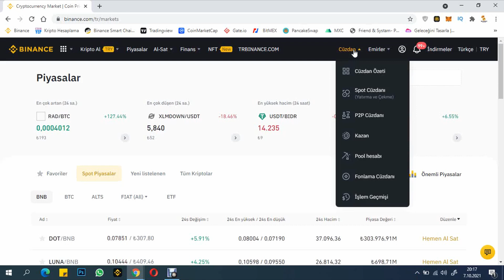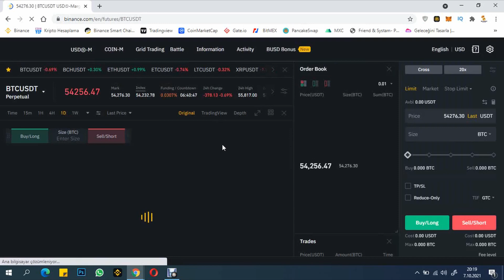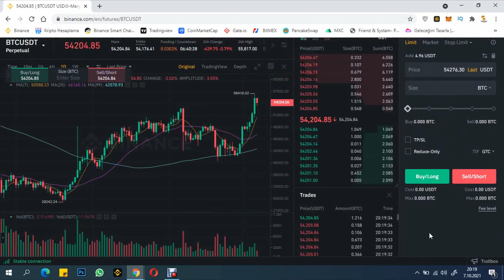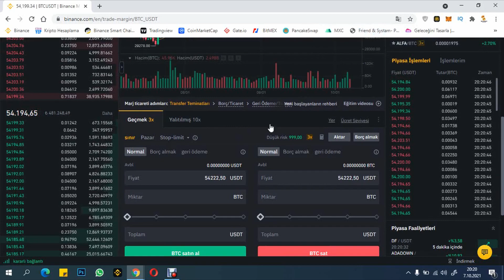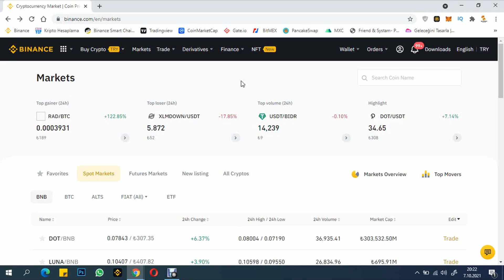Binance Vadeli İşlemler ve Marjin Ekranını Geri Getirme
⚠️İlk kez Binance Futures(vadeli işlemler) giriş yapanlar  %10 komisyon indirimi kazanmak için referans bölümüne yazın : bitcoinprensi

✔️Yeni Listelenen Coinlerden Almak İçin Gate.io ya %20 Komisyon İndirimli Kayıt Ol

📢 Merhaba arkadaşlar bu videoda Binance Borsasında yer alan ancak daha sonra kaldırılan Vadeli İşlemler ve Marjin İşlemler ekranlarını nasıl geri getirebiliriz bunu anlattım. Daha önce bu işlemlerde nakitleri olan arkadaşlar varsa nakitleri kaybolmadı videoda anlattıklarımı uyguladıklarında nakitlerini tekrar görebileceklerdir ve istedikleri gibi işlem yapmaya devam edebileceklerdir.  Dünyanın 1 numaralı Kripto Para Borsası olan Binance'ye hala üye değilseniz en üstteki linkten üyeliğinizi açabilirsiniz ve borsanın birçok fırsatından yararlanabilirsiniz. Sorularınız varsa yorumlar kısmına bırakabilirsiniz. Herkese bol kazançlar diliyorum.

Bağış
Ripple(XRP) : rEb8TK3gBgk5auZkwc6sHnwrGVJH8DuaLh
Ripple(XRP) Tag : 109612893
Bitcoin : 1BvkrSZAxW5zhnsxYKCTNkepT3ykcH19Hs
Ethereum : 0x7ba770f786dfc7c53a823672f8bfe42d08fd482c
USDT(TRC20) : TKSb2rKQTUA3vtK4w4GZK5QHyMo4RSx816

Bitcoin Prensi kanalının görüşü günümüz dünyasında önemli bir yer edinmiş olan Kripto Paraların hiç şüphesiz geleceğimizi de şekillendireceği şeklindedir. Kripto Paralar gelecekte parasal sistemlerin merkezi konumuna gelecektir. İktisadi alanda yenilenen bu dünyada bugünümüz ve geleceğimiz için mutlaka Kripto Paralar konusunda bilgi sahibi olmalıyız. Borsaları kullanma bilgisi, coin bilgisi, grafik bilgisi, coinlerin projelerinin detayları temel olarak öğrenmemiz gerekenlerdir. Kanalımızda bu açıdan hem bir eğitim görevi görüp, hem de Kripto Paralar dünyasındaki yenilikleri sizlere aktarmayı amaç edinmiştir.